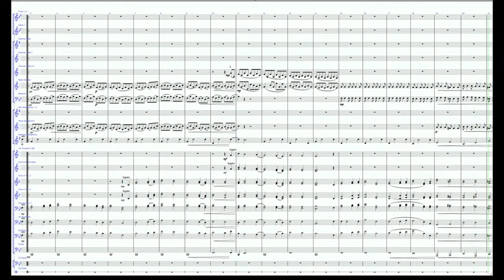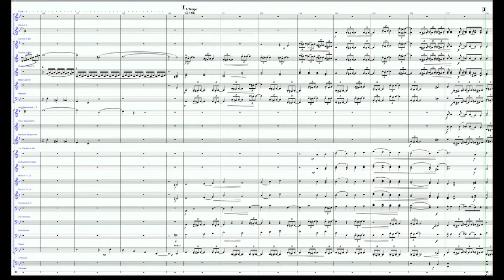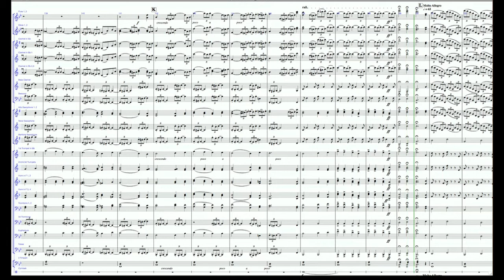Brahms' Trio, Opus 8, First Movement for Band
I have always enjoyed this, the first work by Brahms for ensemble, but I have thought how much better the majestic opening theme would sound with a brass choir.
This score and parts (neatly laid out) are available for purchase (cheap) at several sites.